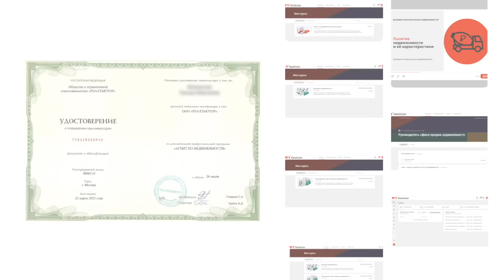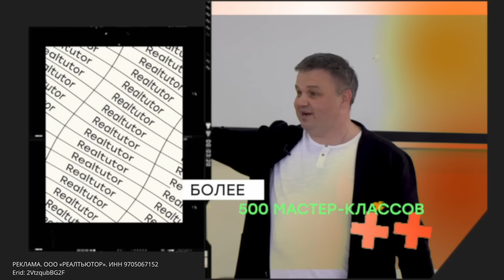ЧТО БУДЕТ С НЕДВИЖИМОСТЬЮ В РОССИИ на фоне МИРОВОГО КРИЗИСА?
Рынок недвижимости в США медленно впадает в стагнацию, ипотечная ставка в 2023 году достигла исторического рекорда, в Германии рынок падает второй квартал с динамикой в 10%, Франция отмечает стагнацию, а в Дубае наметился перелом рынка и русские клиенты стараются избавиться от объектов. Что проиходит?